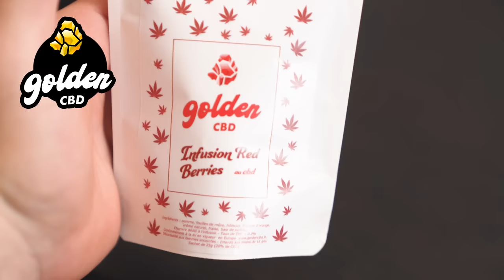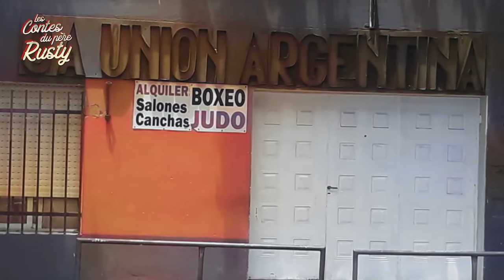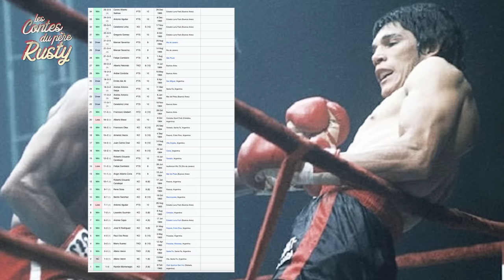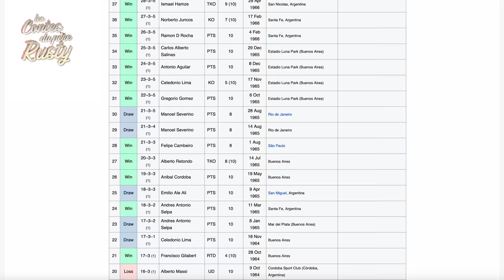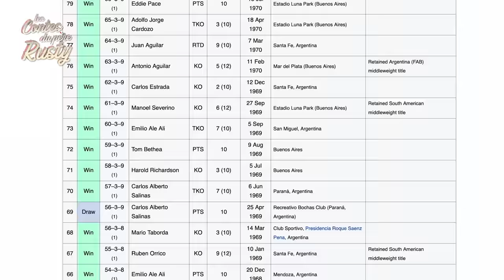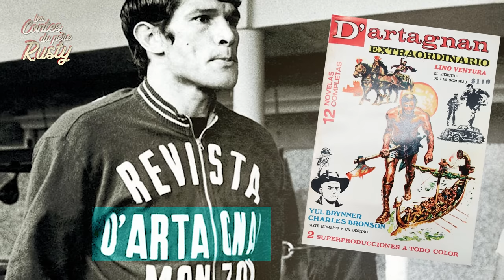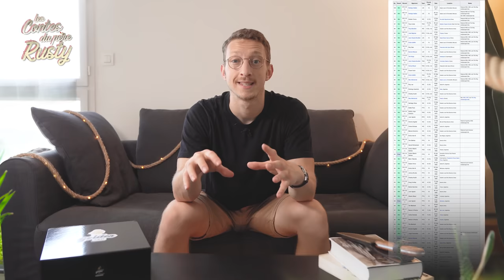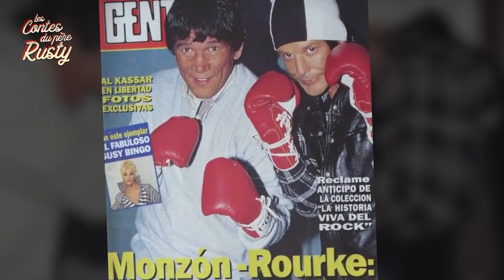100 clopes par jour, 100 combats pro et ultra sanguin - L'Histoire de Carlos Monzon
Il est l'un des boxeurs les plus dévastateurs de tous les temps, mais sa rage constante lui ont fait commettre les pires horreurs. Voici l'Histoire de Carlos "Escopeta" Monzon !

0:00 Intro & présentation Golden CBD
3:04 Enfance, bastons et bidonville
4:50 Le monstre découvre la Boxe
6:38 Ses accès de rage incontrôlables
8:34 Monzon RAVAGE la Boxe mondiale
13:05 100 cigarettes par jour
14:48 La descente aux enfers